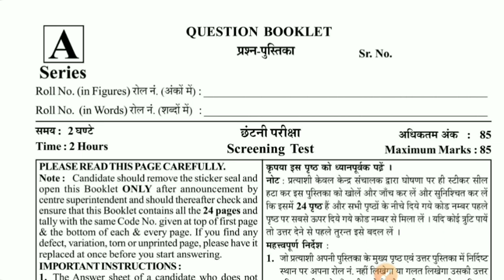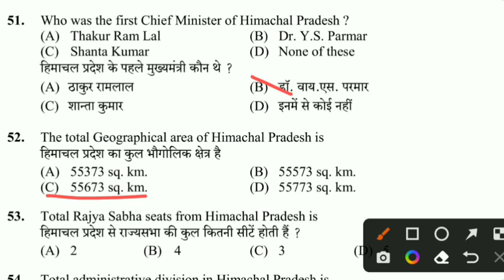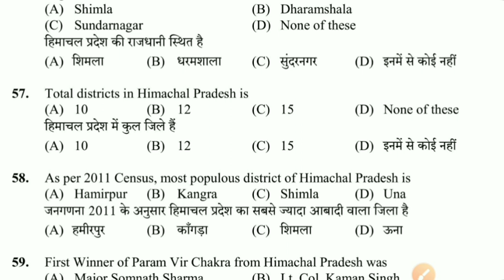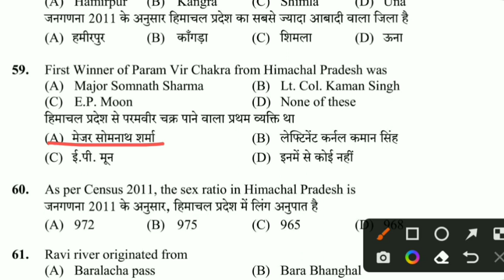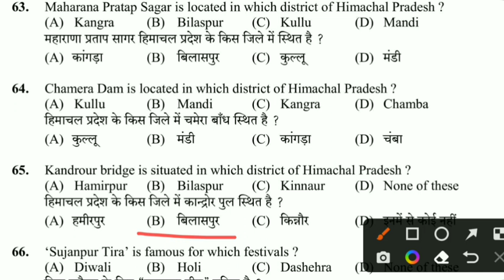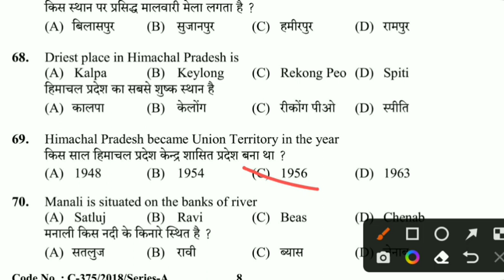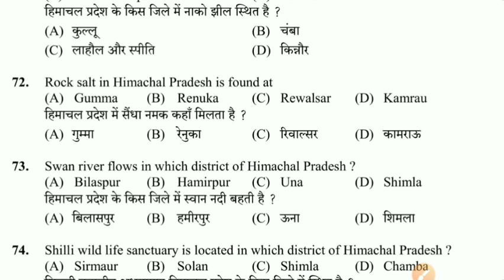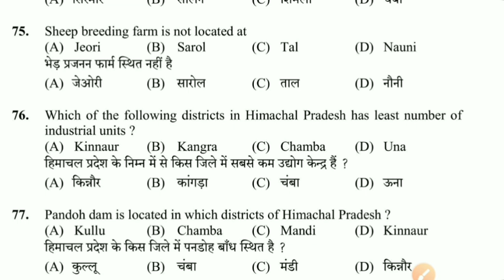MOCK TEST - 14 / Hp high court / hp process server preparation / joa it 965 mcq / hp gk in Hindi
In this video we have discussed most important questions for ho high court clerk,hrtc and other hp exams.